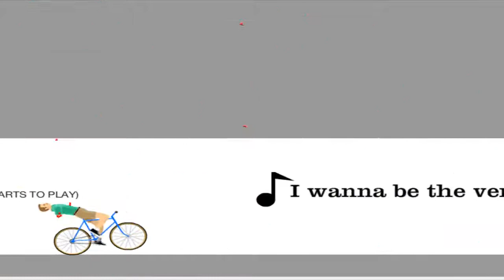Zagrajmy w "Happy Wheels" Cz.1 ( Brak Komentarza )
Brak Kometarza z tego powodu gdyz chce wam tylko pokazac jak przejsc niektore poziomy w grze ,niechce wam pokazyc odcinka z komentowaniem co robie gdyz zanudzilo by to was i pozatym niema czego komentowac gdyz nietrzeba duzo rozumiec z tej gry zeby ja przejsc. Druga rzecza ktora mogla by was wnerwic bylo by sie czeste smianie z mojej strony na widok jak moja postac zostaje "niszczona". Mysle ze nowe intro i filmik sie podobaly ;)